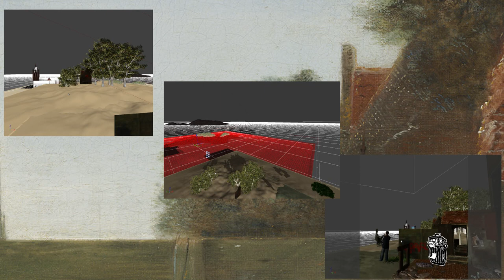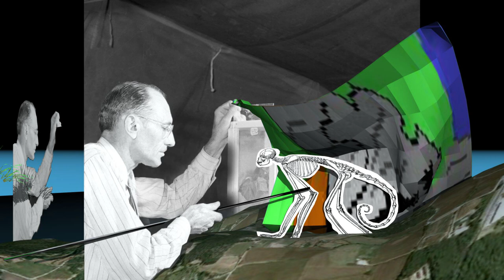World on fire ( work process unfinished )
This is a video I started making with the intent to show some of my 3D-sketching work process. But I never got around to finish it. Maybe later.